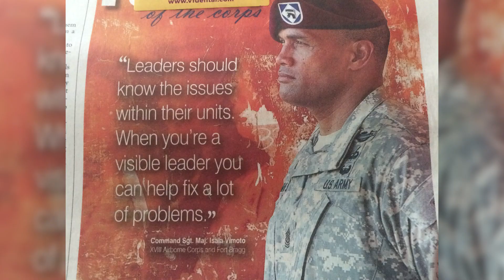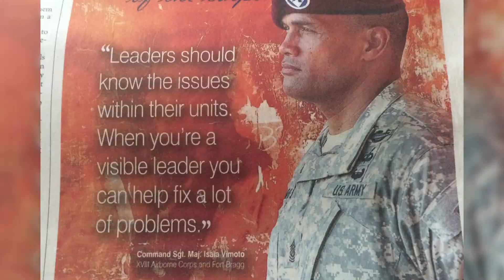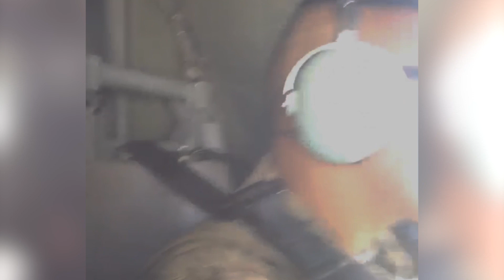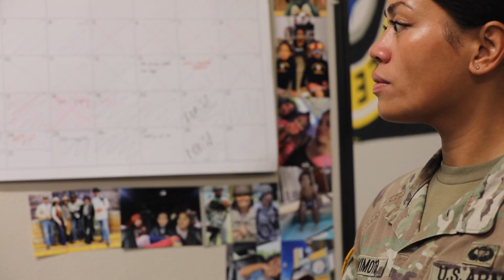A Soldier's story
U.S. Army Staff Sgt. Sabrina Vimoto, a Soldier and Gold Star Family member, reflects on the memory of her brother, U.S. Army Pfc. Timothy Vimoto, who was killed in action on June 5, 2007. Vimoto, who dedicates her service to Timothy's memory, speaks on the importance of family, service, and her passion for being a noncommissioned officer.

(U.S. Army video by Staff Sgt. Dahnyce Baucom)